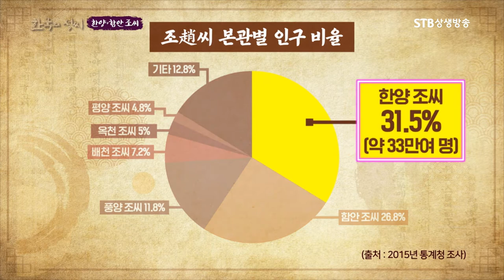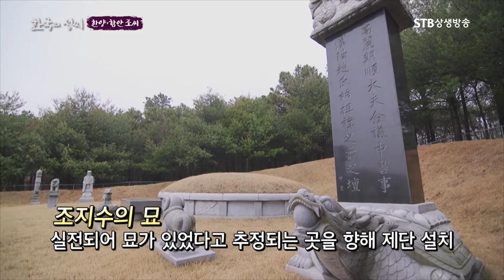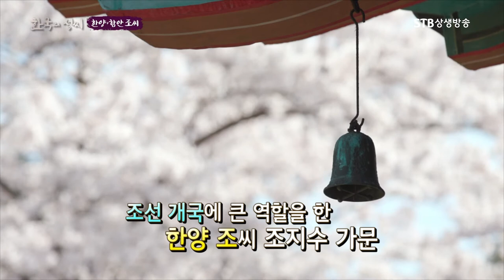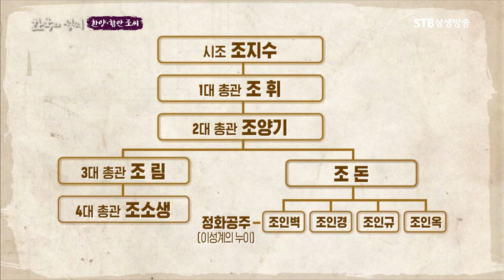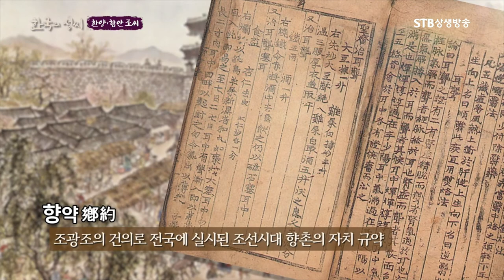한국의 성씨ㅣ한양 조 씨 역사ㅣ우리나라 조씨에서 가장 큰 본관ㅣ시조 조지수ㅣSTB상생방송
한국의 성씨 13회 한양, 함안 조씨